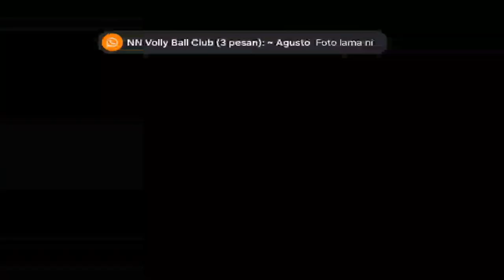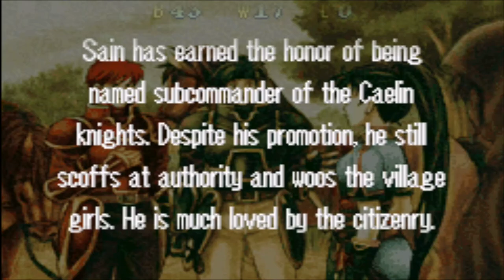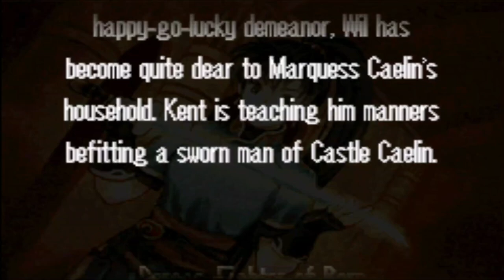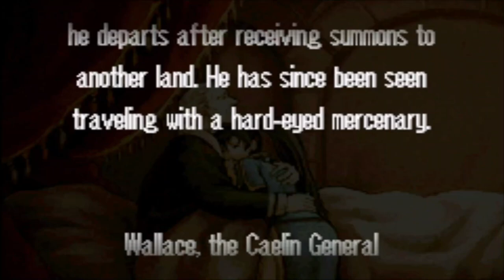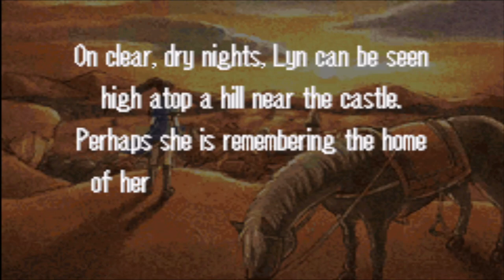End Chapter of Lyn, Stories Continue FEBB06 | Fire Emblem : Blazing Blade